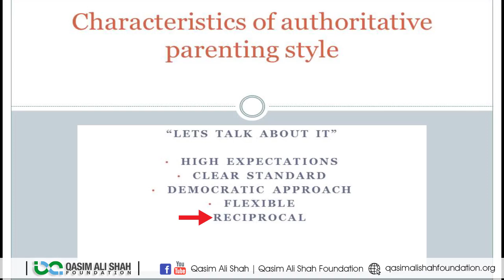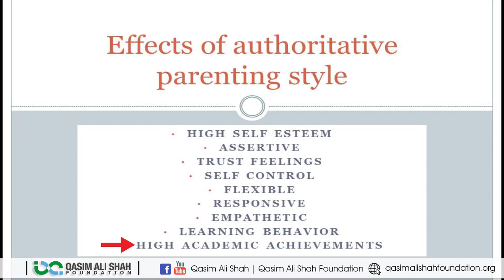The Authoritative Parenting Style - Part - 4 | Sofia Sohail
In this video Sofia Sohail talkiing on the topic on What is Parenting? Good parenting involves a great deal of consistency and routine, which gives children a sense of control. Good parenting focuses on developing independence in children, so redundancy becomes the aim for parents. Good parenting involves a style that considers children's age and stage of development.

FOLLOW ME ON THE SOCIALS